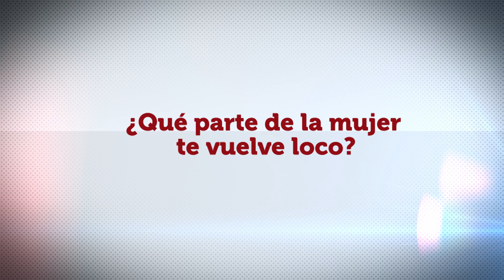Mujer De Hoy | James Marsden responde el Hot Pop Quiz: cuestionario de sexo | Telemundo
Video Oficial de Telemundo Mujer De Hoy. El actor contesta preguntas de sexo.

Es un lugar donde podrás encontrar todo lo que necesitas saber sobre moda, trabajo, salud, hogar y mucho más.

Mujer De Hoy | James Marsden responde el Hot Pop Quiz de Mujer de Hoy: cuestionario de sexo | Telemundo